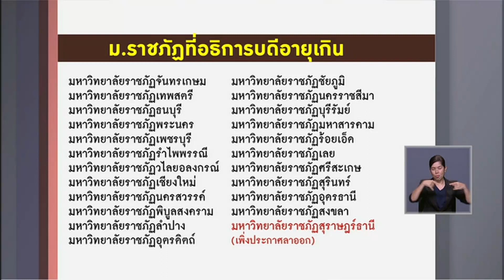ใบตองแห้งOnAir - อายุเกิน 60 กันแล้วทำไมยังอยากเป็นอธิการบดี